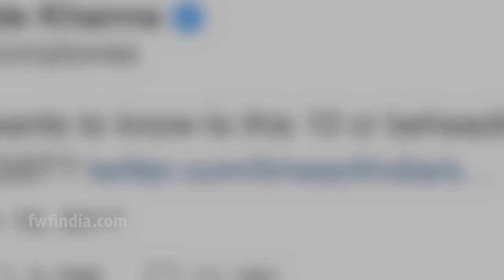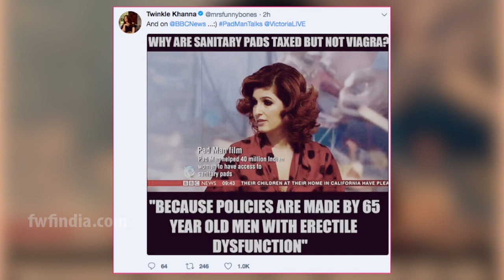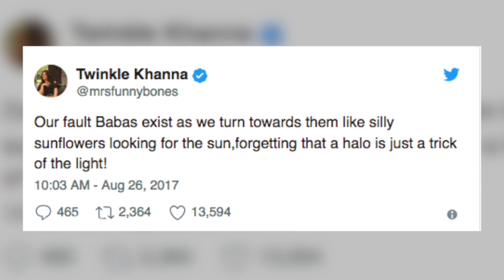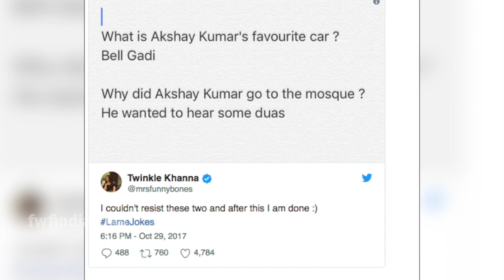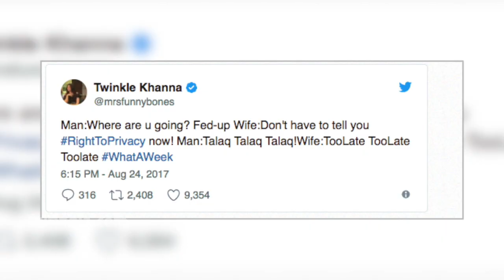Padmavati Controversy पर Twinkle Khanna का आग लगा देने वाला Statement, सुनकर दंग रह जाओगे